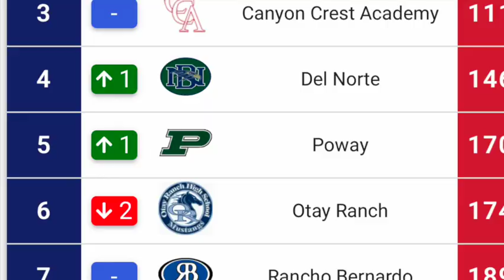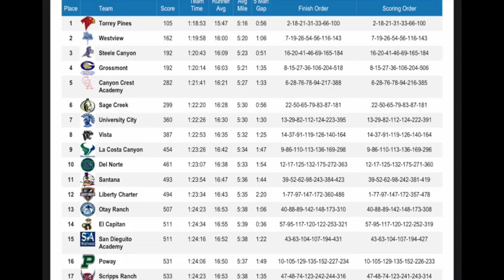CIF San Diego Section Boys CC 2022